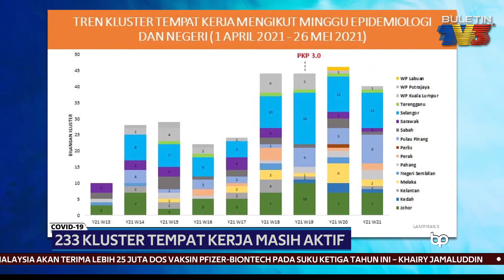COVID-19 | 233 Kluster Tempat Kerja Masih Aktif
Negara kini berdepan kes jangkitan COVID-19 kluster tempat kerja tertinggi selain kluster perayaan dan kluster rentas negeri.